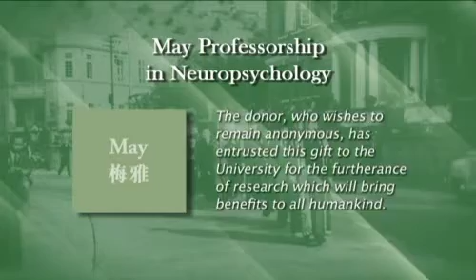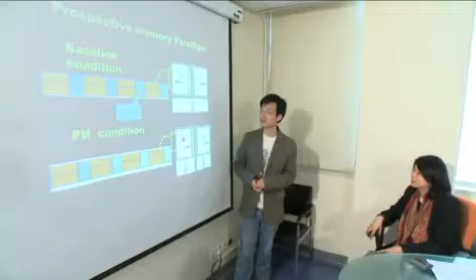May Professorship in Neuropsychology - Professor Tatia M C Lee @The University of Hong Kong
The Fourth Inauguration of Endowed Professorships, 2010
May Professorship in Neuropsychology 梅雅基金教授席 (腦神經心理學) - Professor Tatia M C Lee 李湄珍